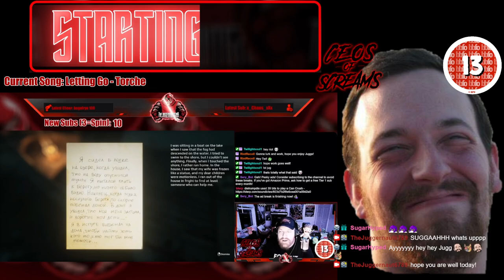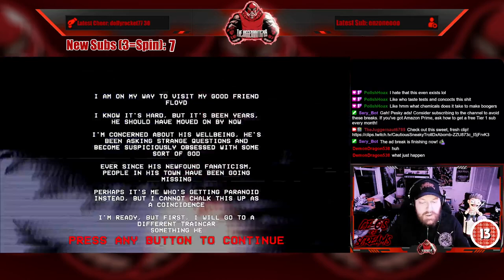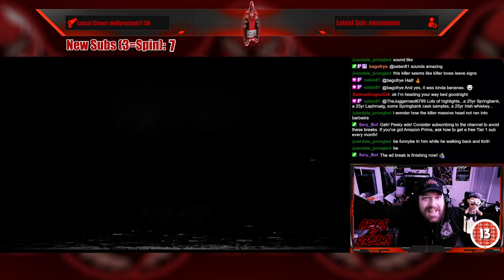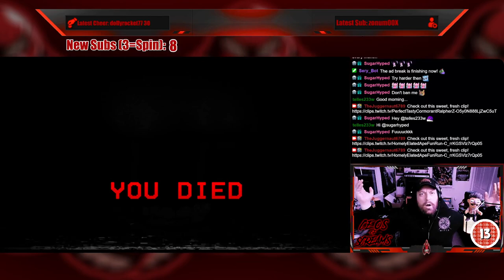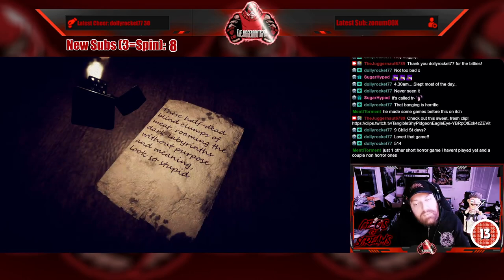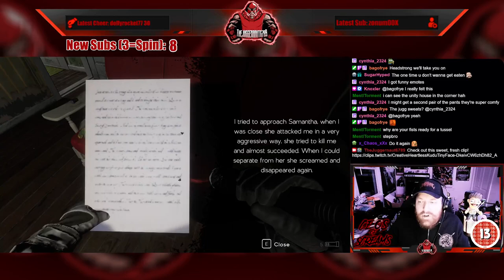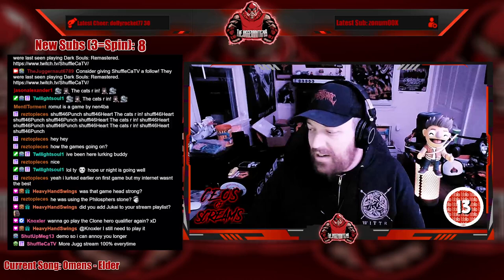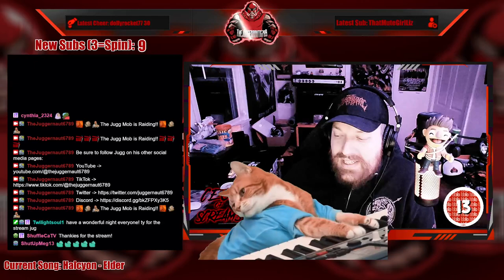Full Stream - February 5, 2024 - (Phantoms, Trapped, The Madness of Death, Chasmal Fear demo)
Recording from February 5, 2024 over on Twitch. Jugg plays Phantoms thanks to Keymailer as well as Trapped, TheMadnessOfDeath, and the ChasmalFear demo (don't worry, a fix came out for this literally the next night from MystiveDev and I tested it for him after he hit me up on Twitter! go give this demo a shot!)

00:00 Intro/Clips
08:57 Just Chatting
17:19 Wheel Spin!
20:17 Another Wheel Spin!
30:08 Phantoms
01:43:29 Trapped
02:37:18 The Madness of Death
03:26:28 Chasmal Fear demo
03:50:41 Outro/Raid